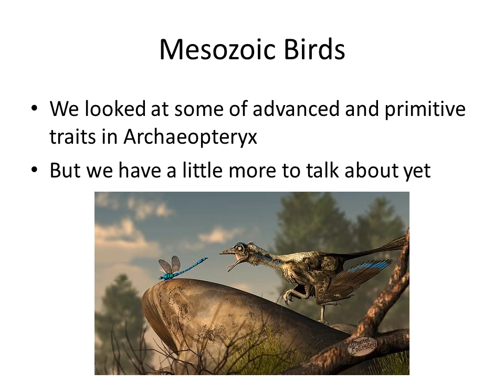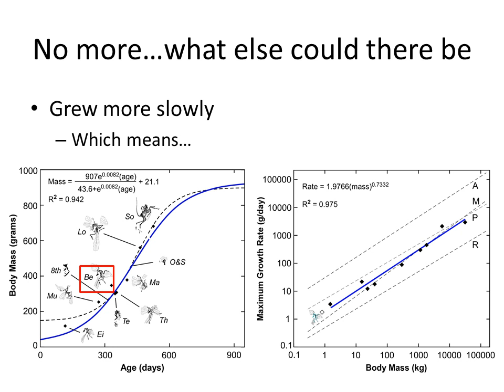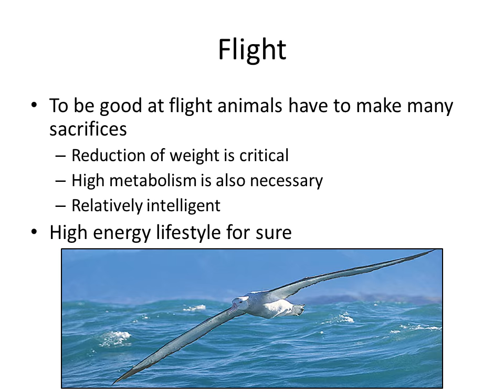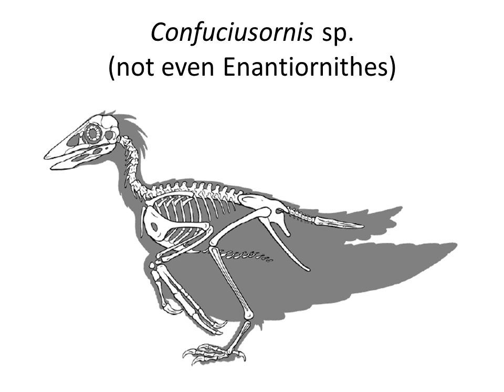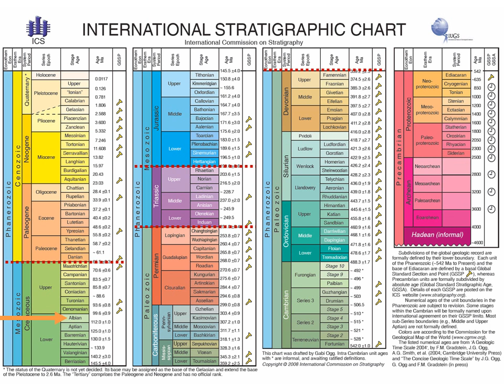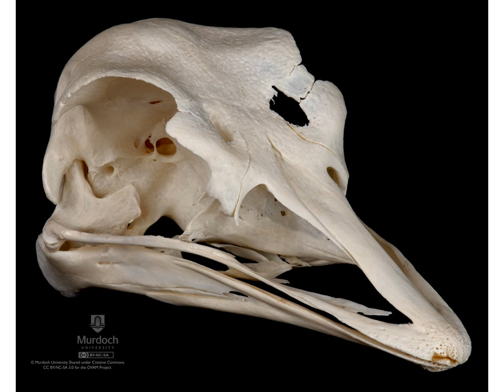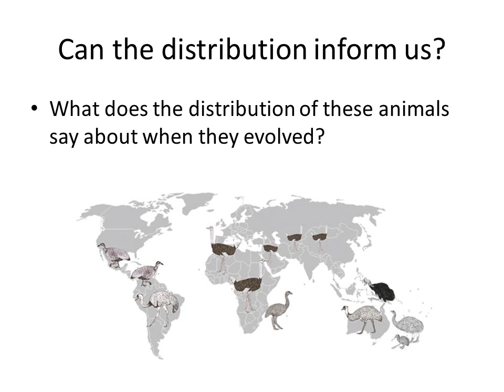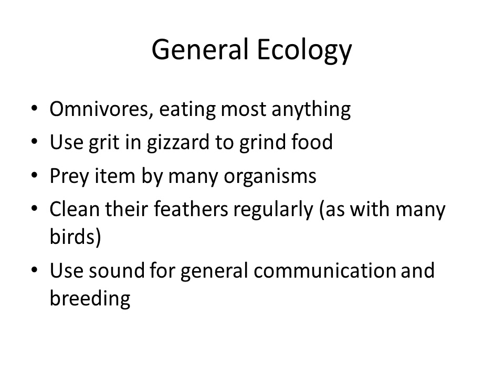Theropod III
How similar are modern birds to dinosaurs? What can we learn about theropods by examining modern birds? This lecture covers the topic and ends shortly after we enter into the clade Aves.